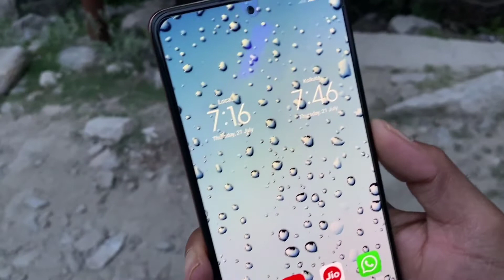Keran Valley , Night Camping & Cooking | India Pakistan Border Zero Line Ep2 🤩